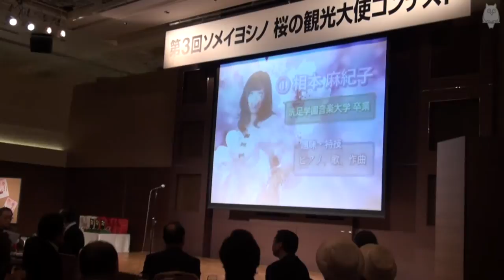医者一族のご令嬢♥街角さくら美人♡エントリーNo.1≪相本麻紀子さん≫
詳しい情報と他の番組はこちらからどうぞ。池袋に住む外国人、池袋の美女たちの映像などがご視聴できます☆